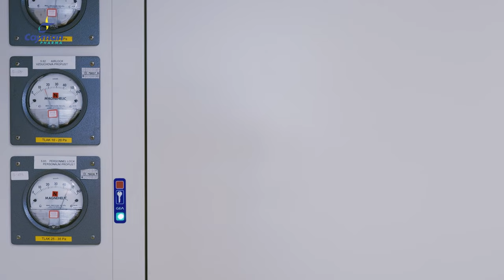Cayman Pharma Promotional video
Headquartered in Ann Arbor, Michigan, Cayman Chemical Company has been supplying scientists worldwide with the resources necessary for advancing human and animal health since 1980. In 2004, Cayman Chemical began supporting the pharmaceutical industry with their first API, Latanoprost. Cayman Pharma (formerly Nerapharm) was acquired by Cayman Chemical in 2006, bringing with them substantial commercial experience with prostaglandin synthesis together with extensive dedicated GMP certified production space and highly trained staff. Both companies have unparalleled experience and expertise in prostaglandin chemistry, custom route development of unique molecules, and the manufacture of GMP-compliant APIs used in both human and veterinary medicine.

 Employees worldwide: 480
 Manufacturing capacity: 30-40 kg annually (scale-up possible)
 Certified and registered EMA and US FDA facilities
 Cayman Pharma – ISO 9001, ISO 14001, OHSAS 18001 certifications
 APIs developed using non-infringing routes of synthesis (statements available upon request)
 API and impurities reference standards available